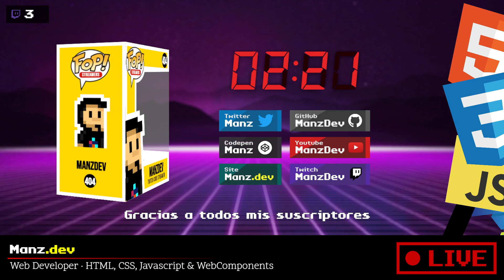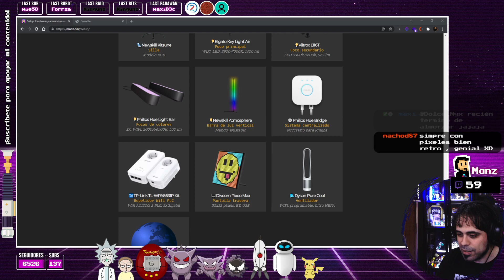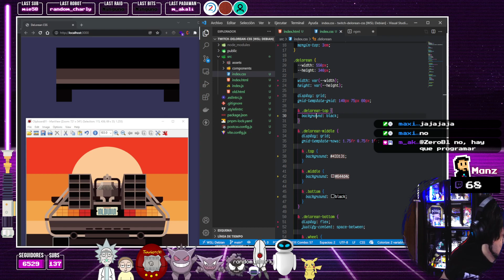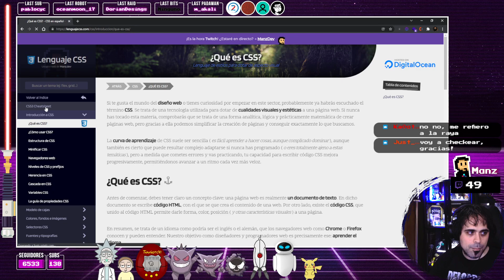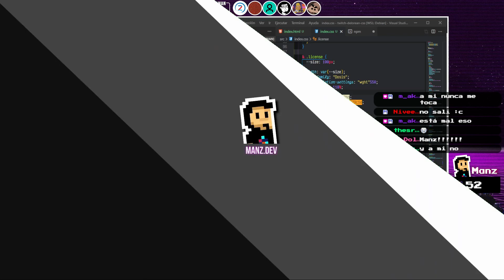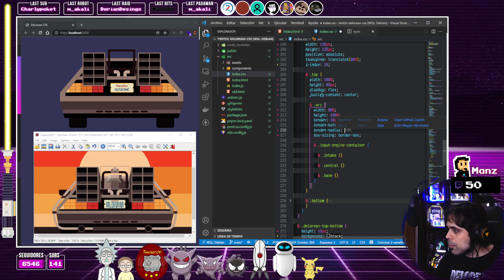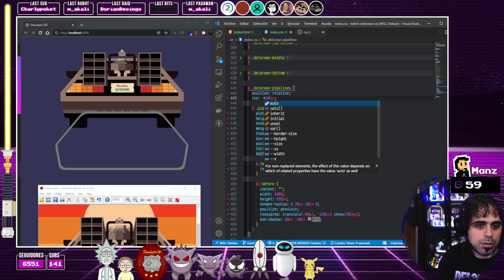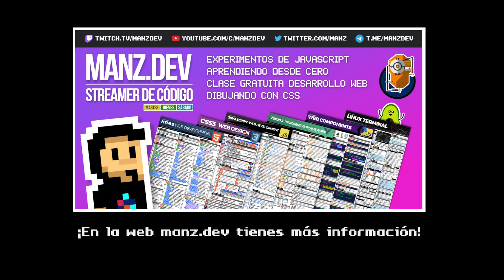🏛️🕓⚡ Haciendo un DeLorean DMC-12 (Regreso al futuro) con CSS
«Un momento, Doc... ¿me estás diciendo que has construido un DeLorean con CSS?» Pues eso es lo que hemos hecho. La famosa máquina del tiempo de la película de Regreso al futuro.

00:00:00 Inicio
00:09:58 Trailer del canal
00:11:00 Lamentable inicio
00:46:00 Comentando cosillas
01:15:00 Estructura inicial
01:40:00 Bandera de Gisclareny
02:00:00 Mesa de ping-pong
02:30:00 Mesa de billar
02:45:00 Pausa para café
03:00:00 Continuamos
03:30:00 Luces (faros)
03:50:00 Matricula
05:00:00 Turbinas laterales
05:40:00 Depósito central
06:30:00 Retrovisores
06:40:00 Tuberías externas
07:00:00 Tubos de escape
07:06:00 Fondo
07:16:16 Fondo número 1
07:19:40 Fondo número 2
07:26:00 Texto de Regreso al futuro
07:41:00 Animación del coche
07:55:00 Tabla de records (winner: maxi83c)
07:59:35 Cierre, raid y fin del stream